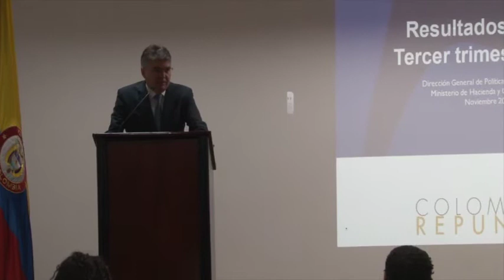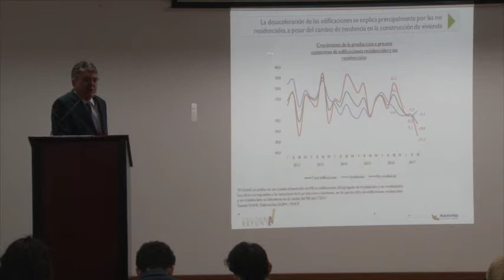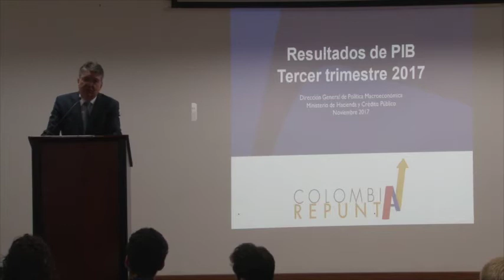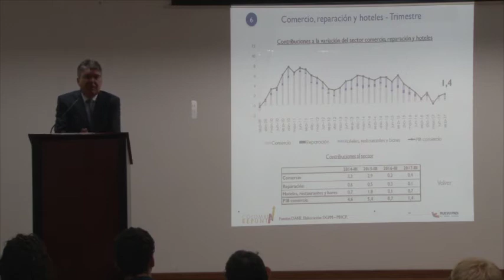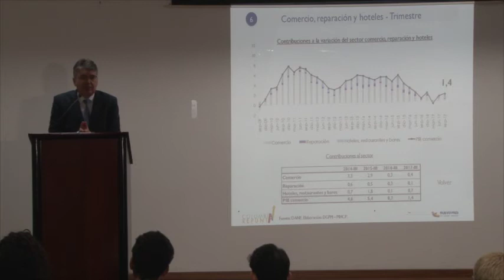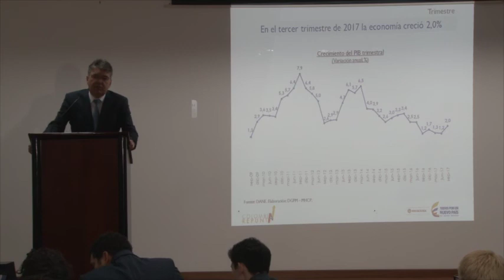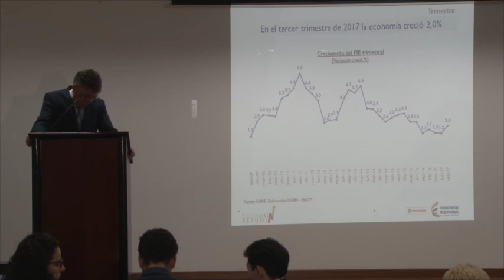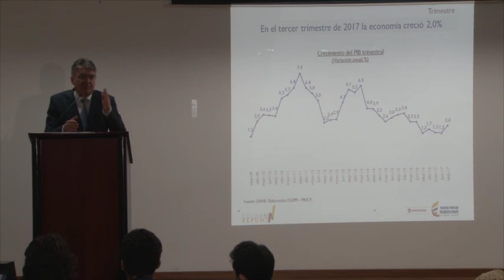PIB Tercer Trimestre 2017